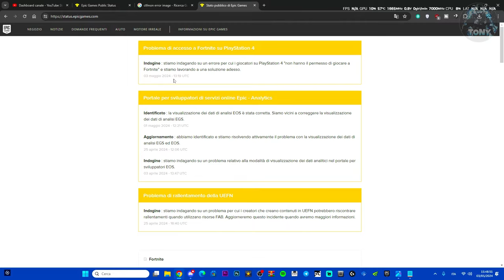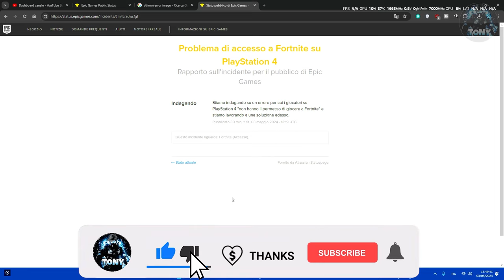Problema di accesso a FORTNITE su PlayStation 4 (problema temporaneo) - FORTNITE PROBLEMI DI ACCESSO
windows cannot access the specified device fortnite,windows cannot access the specified device path or file you may not have appropriate permissions,windows cannot access the specified device path,fortnite windows cannot access the specified device path or file,autorizzazioni necessarie fortnite,fortnite og,fortnite crashing fix pc,impossibile accedere al dispositivo,al percoso o al file specificato. è probabile che non si disponga delle autorizzazioni necessarie

MIO REFCODE:563685ph1

PC:
MOBO: B450 GAMING PLUS
CPU: R5 3600
GPU: 1660 SUPER
RAM: 16 GB
CASE: 4000D AIRFLOW CASE CORSAIR

VIDEO TUTORIAL
               GAMES---TECH---MICROSOFT